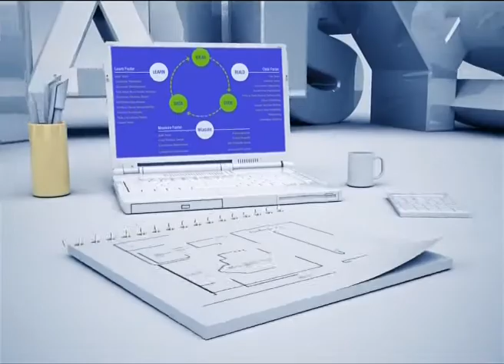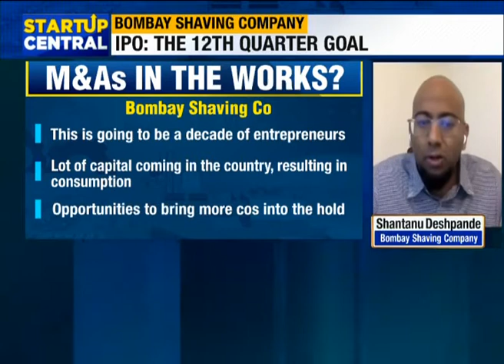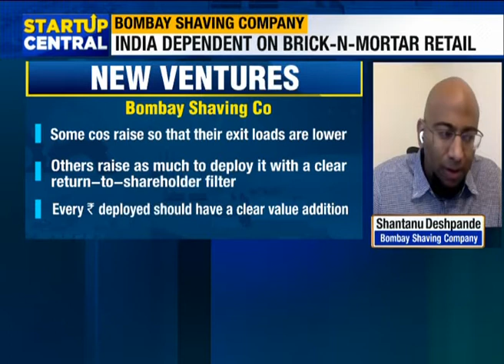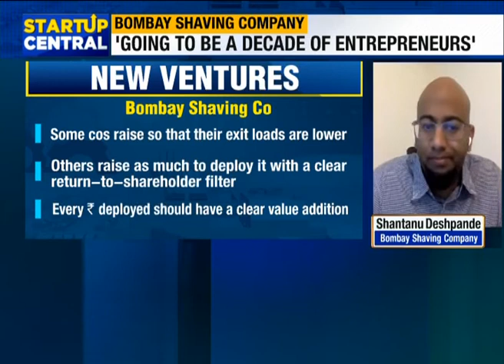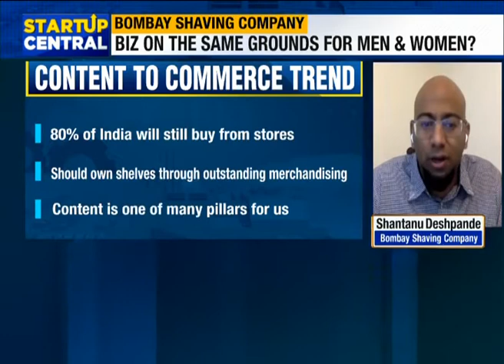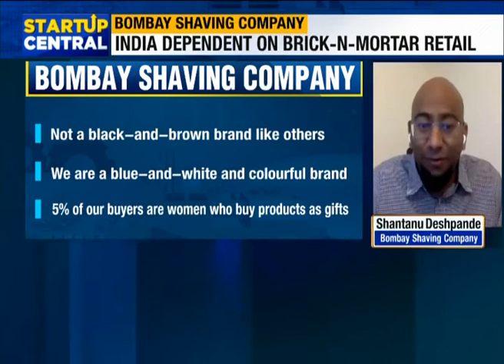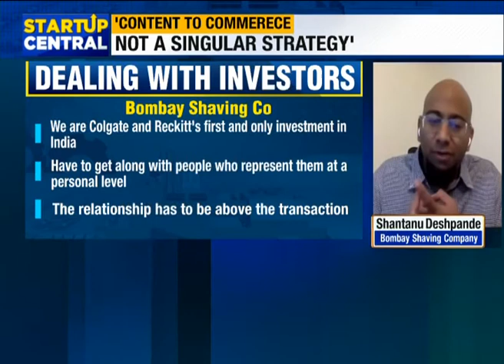Bombay Shaving Company Raises 160 Cr In Series C Round; Plans To Raise 300 Cr More | StartUp Central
D2C is such a buzzword these days and personal grooming has turned out to be such a hot space. The Bombay Shaving Company has raised `160 Cr in Series C funding round and is planning to raise more funds. This latest Series C round was led by a hedge fund, Malabar Investments. This funding round came around just 11 months after the company raised `45 Cr from Reckitt. Shantanu Deshpande, Founder & CEO, Bombay Shaving Company says, “they are looking to scale up to `500 crore in the next 8 quarters.’’ What's on the cards for the company in 2022. Testing out global markets? A possible IPO in the works? Is business actually on the same grounds for men & women? What is the 2-5-10 vision of the Co? On this episode of StartupCentral, we have Shantanu Deshpande, Founder & CEO, Bombay Shaving Company spilling secrets on how to deal with investors to ET NOWs Nayantara Rai. Tune in.